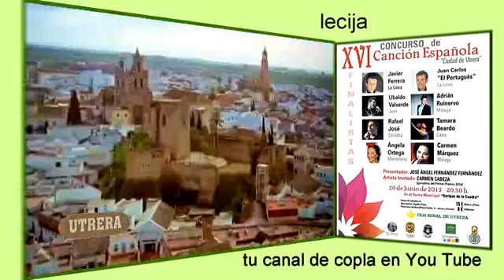JUAN CARLOS. El portugues "Que doblen las campanas.Utrera.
FINAL DEL CONCURSO DE UTRERA  2015